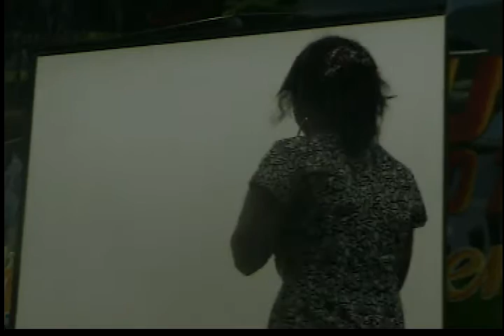DreamTeam Talents/CTU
Featuring DreamTeam Talents presentation @ CTU Danao Campus last July 20th 2012